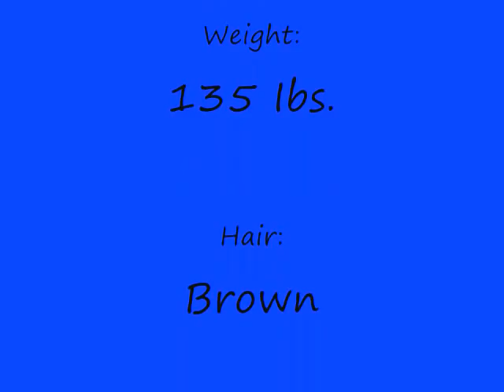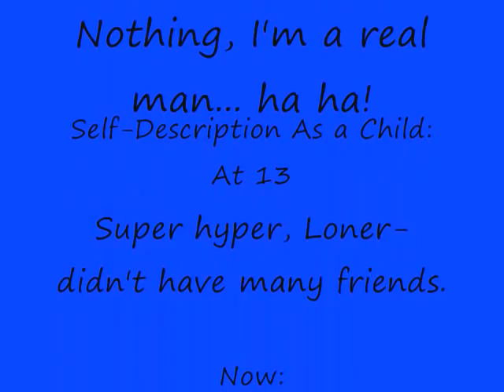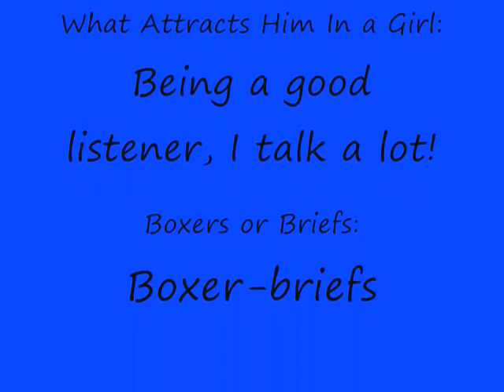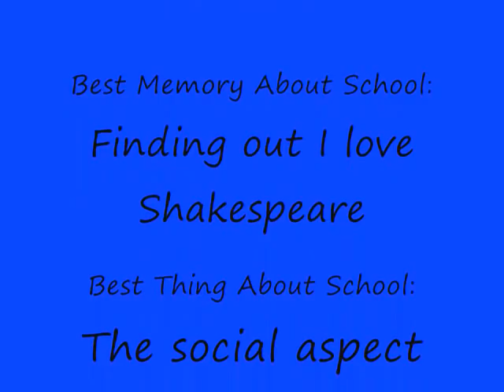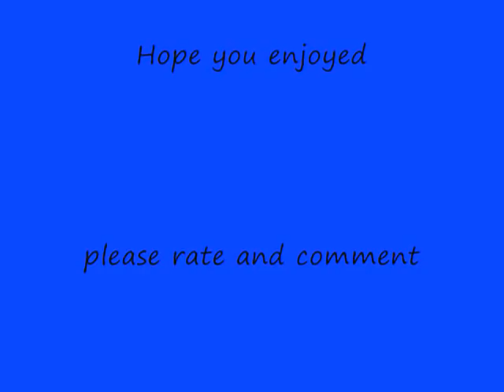Kevin Jonas Bio and Hot Pictures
A biography about Kevin Jonas, and some hot pictures!
for my friend Jen, cause her fav Jonas Brother is Kevin!